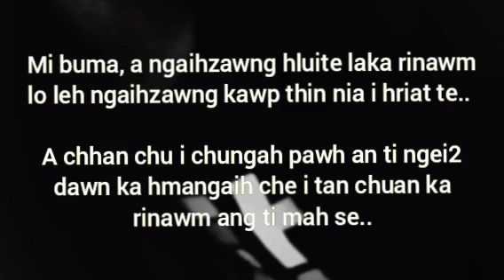Heti'ang mi hi RING ngai suh